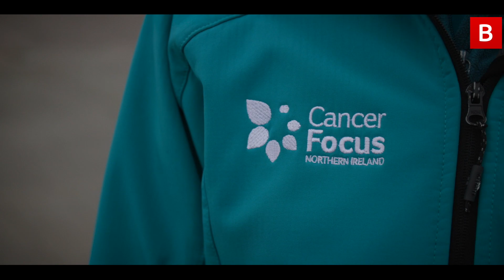Belfast City Women's 10K Highlights